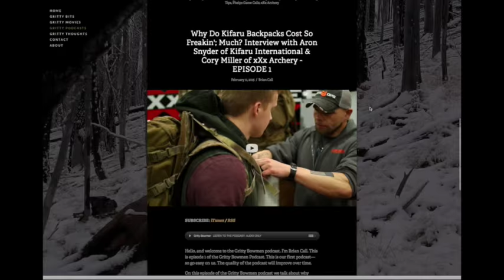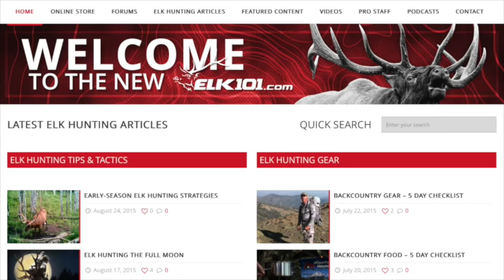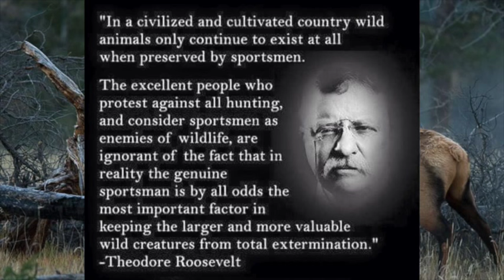EPISODE 42: My Camo Pattern Is Better Than Yours with Aron Snyder